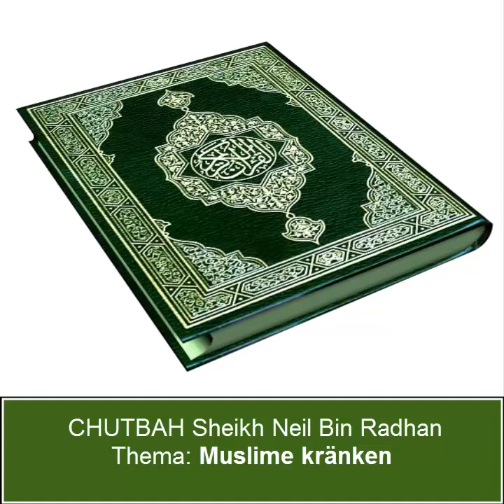Neil bin Radhan - Muslime kränken